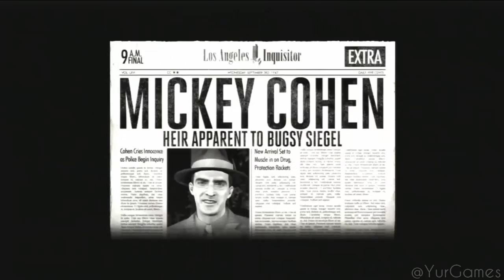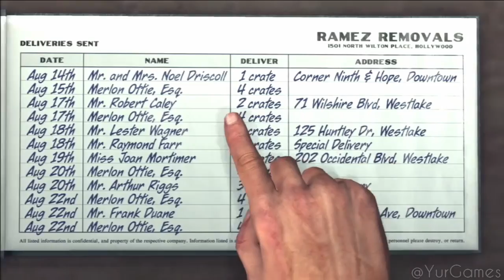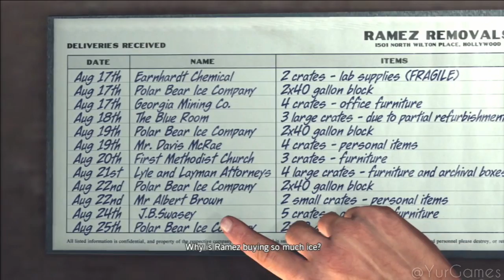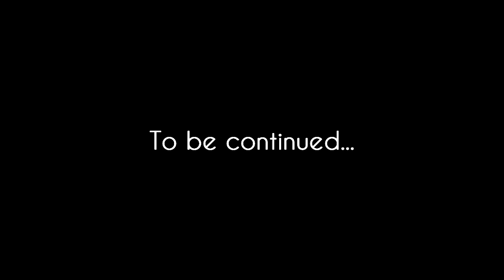L.A. Noire - Episode 33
Det. Frank Drebin: [narrating] When I got home I received a call from Mimi Du Jour. She said she wanted to see me at the club right away. Since I had no idea where the Club Rightaway was, I suggested the Club Flamingo. She agreed.